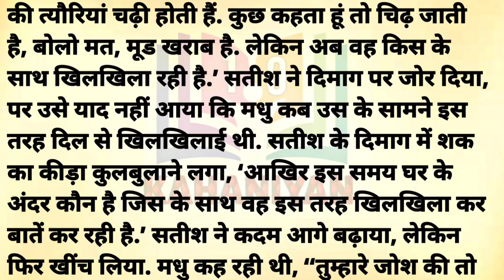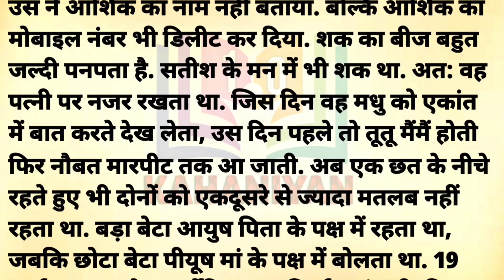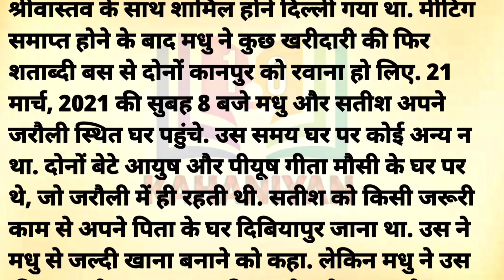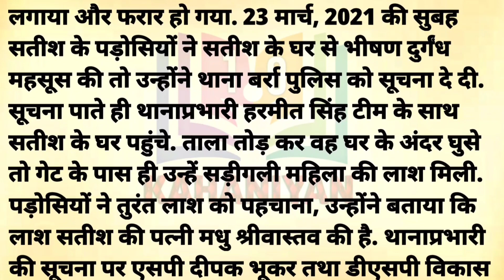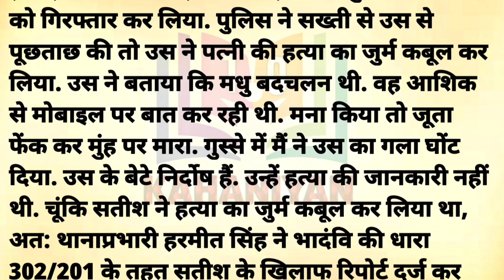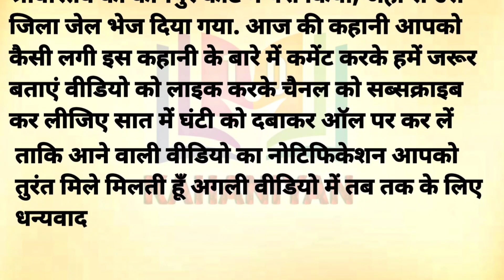Suvichar | Emotional Kahaniyan | Moral Story | Motivational Hindi Story Written | Kahaniyan 1.o